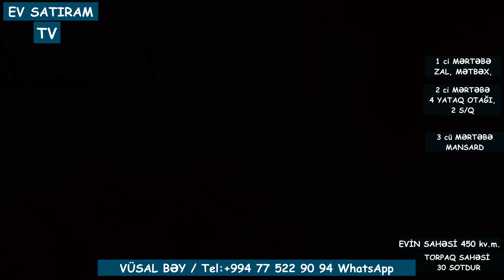30 SOTDA BAĞLI BAĞÇALI EV SATILIR!